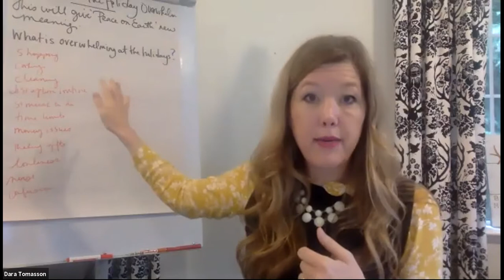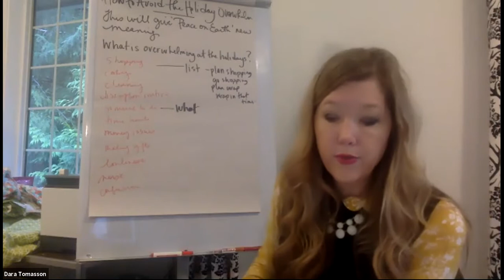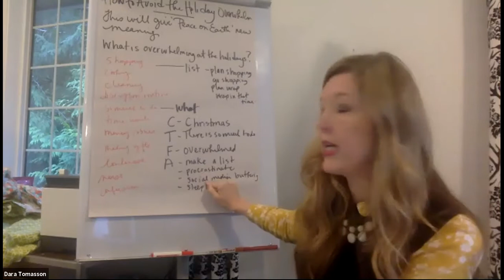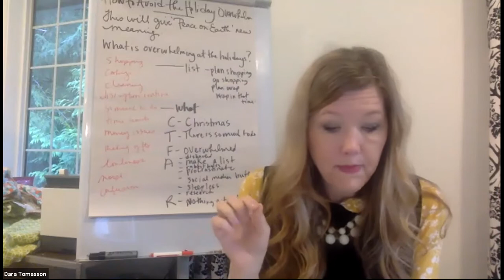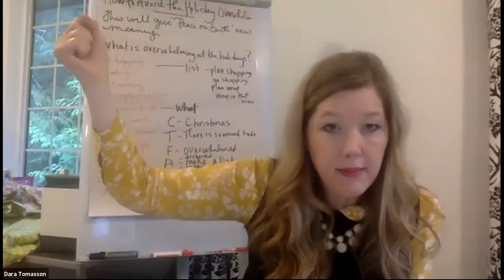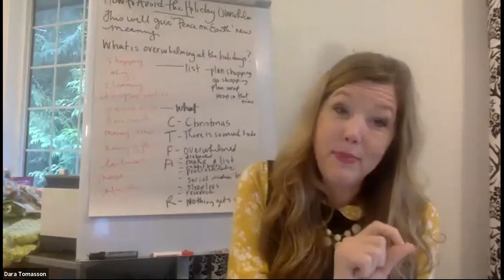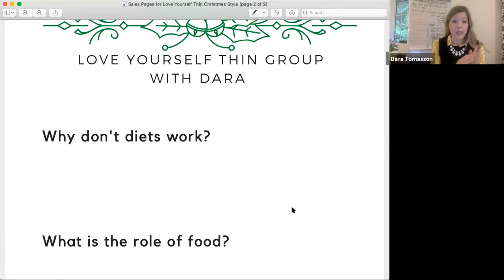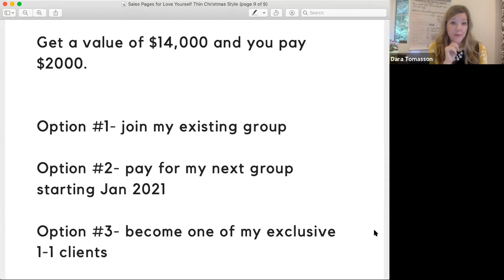How to Avoid the Holiday Overwhelm- This will give 'Peace on Earth' a new meaning!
If you want to learn more about this and my other techniques for managing your thoughts please feel free to visit my